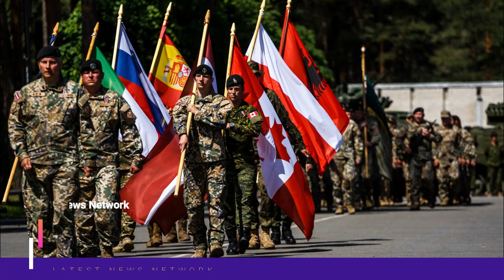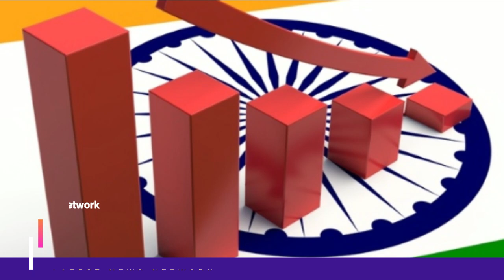चारों तरफ से घिरा रूस अब तबाही के करीब||NATO conspiracy started from Finland